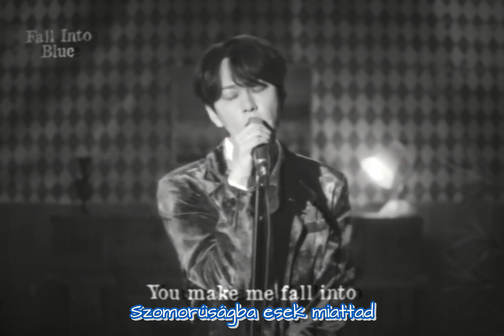YONG JUN HYUNG - Fall Into Blue [HUN SUB]